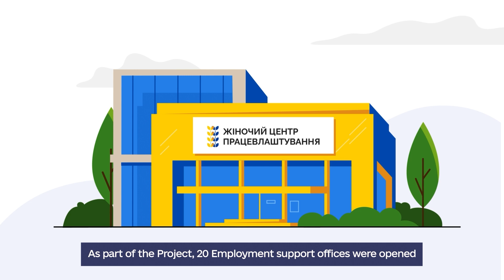Project «We Act II: Women Empowerment Action»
🇪🇺 The first participants of the EU-funded "We Act II: Women Empowerment Action" project have successfully completed vocational training in ten applied professions at employment support offices in the Sumy, Poltava, Dnipro, and Mykolaiv regions.

💪 A total of 300 women participated in a one-month training course and received starter kits with tools and materials to help them start their own business or find employment.

📢 The new round of the project is about to start! Women from Poltava, Sumy, Dnipro and Mykolaiv regions who need employment support and want to learn new skills in applied professions are encouraged to register

🤝 The "WE ACT2: Women Empowerment Action" project is implemented by UNFPA, the United Nations Population Fund in Ukraine, with financial support from the European Union, in partnership with the NGO "Innovative Social Solutions".